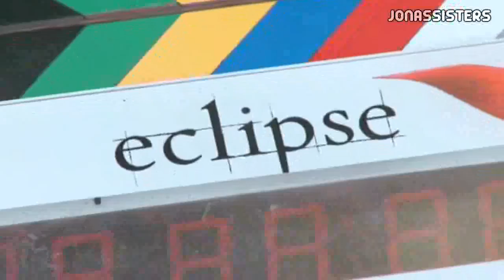The Twilight Saga: Eclipse - Real Exclusive Sneak Peek from DVD | en Español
The Twilight Saga: Eclipse - Real Exclusive Sneak Peek from DVD | Español |
Crepúsculo La Saga: Eclipse | Detras de escenas | Español